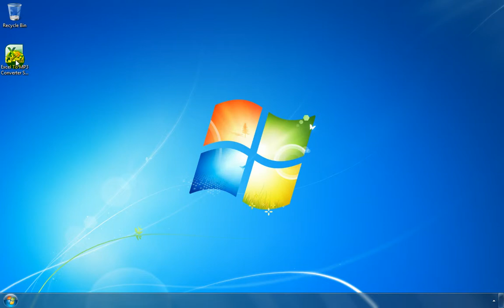How To Use Excel To MP3 Converter Software